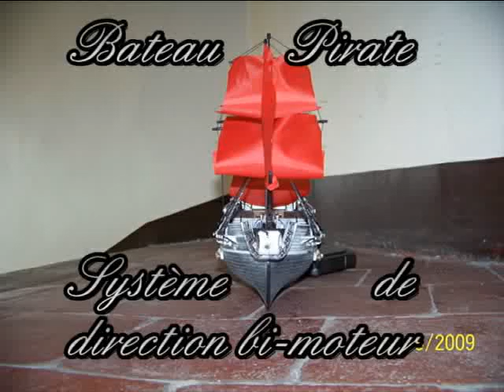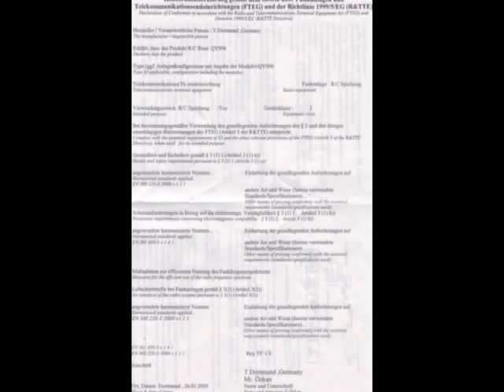Bateau pirate Système de direction bi moteur